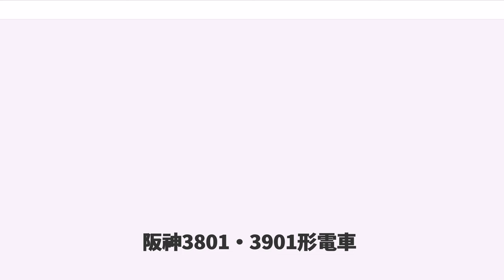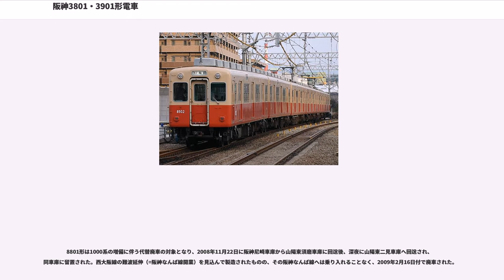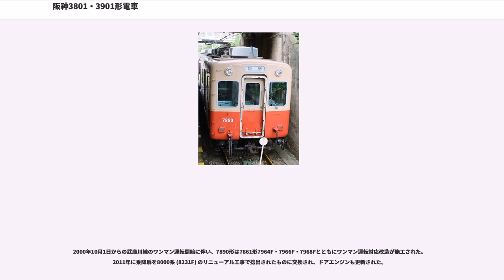阪神3801・3901形電車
阪神3801・3901形電車（はんしん3801・3901がたでんしゃ）は、阪神電気鉄道がかつて所有していた優等列車用の電車である。特急・急行運用が主体だったため、急行形車両に分類されることがある。

1974年から1977年にかけて、西大阪線（現・阪神なんば線）の難波駅延長計画を見越して、同線用に4両編成3本計12両が製造された。その後の情勢の変化に伴い、1986年に6両貫通編成の8701・8801・8901形と2両編成の7890・7990形電車に改造された。改造後の8701・8801・8901形は阪神本線の優等列車仕業に充当されていたが、2009年に廃車された。一方の7890・7990形は7861形とともに武庫川線で運行されており、2011年現在も在籍している。

本項では、本形式および本形式からの改造車両である8701・8801・8901形、7890・7990形の両形式についても紹介する。

阪神なんば線は当初伝法線という名称であったが、太平洋戦争後の難波駅延伸計画により、1964年5月に千鳥橋駅から西九条駅まで延長して西大阪線と改称した。続いての延伸区間では、安治川橋梁と地下の九条駅の間に最大40‰の急勾配が生じることとなり、西大阪線延伸時には急勾配区間の走行に対応した急行系車両を投入することとなった。

7801形以降の急行車は発電ブレーキを省略しており、7001形では力行専用の電機子チョッパ制御を採用していたが、これをベースに抵抗制御に戻し、発電ブレーキを再度取り付け、さらに下り勾配に備えて抑速ブレーキを追加し、主電動機の出力を増強した3801・3901形を製造することとなった。

なお、本形式の設計計画時には、乗り入れ先の近鉄奈良線の車両規格に対応した20m級の4扉車として計画されたという話が残っている。ただし、3801・3901形か別の形式かは不明である。

車体は7001・7101形に準じるが、車高が若干低くなった。

1977年に増備された3905Fでは、阪神で初めて車体正面および側面に種別・行先表示器が設置された。両端の先頭車の車体長が100mm長くなって運転台部分の拡大に使われ、乗務員扉の幅も従来の500mmから550mmに拡大された。

台車は阪神初のS型ミンデン台車である住友金属工業製FS-390（3801形）、FS-090（3901形）を装着し、乗り心地の向上を図った。以後の新車は8000系の最終増備車まで、急行系・普通系双方ともS型ミンデン台車を採用している（廃車発生品利用の5131形・5331形を除く）。

主電動機は出力を従来標準の110kW/300Vから130kW/340Vに増強され、東洋電機製造製TDK-8140-Aを3801形に4基搭載、歯車比はそれまでの74:13 (5.69) から81:14 (5.77) に変更された。

制御方式は再び抵抗制御に戻り、抑速ノッチが追加された三菱電機製電動カム軸式制御器のABFM-138-15-MDHAと主抵抗器を3801形奇数車に搭載した。

ブレーキは電空併用抑速ブレーキ付きのHSC-D電磁直通ブレーキを装備した。将来の路線の高架化・地下化による線形変更を見込み、抑速ブレーキ対応のため発電ブレーキを復活した。

主抵抗器については、3801形奇数車に搭載しきれなかったものを3901形奇数車にも搭載している。電動発電機 (MG) は70kVAのCLG-346を3801形偶数車および3901形奇数車に搭載、空気圧縮機 (CP) はDH-25を3801形偶数車および3901形に搭載した。3905Fでは搭載機器とその配分に一部変更があり、空気圧縮機 (CP) をC-2000-Mに変更したほか、従来3801形偶数車に搭載していた電動発電機 (MG) を3901形偶数車 (3906) に搭載し、3901形奇数車が搭載していた主抵抗器を3801形偶数車に搭載することによって、中間車の車重を軽量化することにより編成単位での重量の均等配分を図った。

パンタグラフは3801形の奇数車に下枠交差式を2基搭載し、冷房装置は阪神標準の分散式MAU-13Hを7001形同様パンタグラフ搭載車は6台、非搭載車は7台搭載した。座席は他形式と共通のロングシートで、緑色格子柄の化粧板も7001形を踏襲した。なお、種別・行先表示器は3905Fが登場した1977年に先の2編成にも追加で設置された。

連結器は...